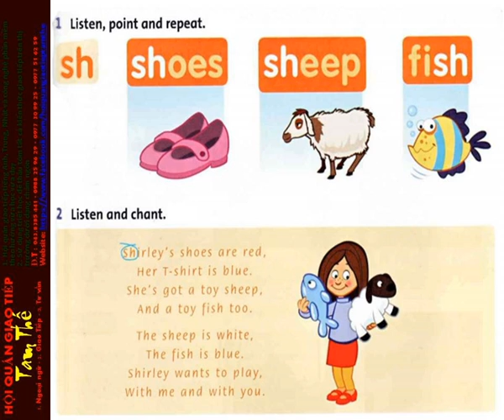Unit 8 Phonics SH